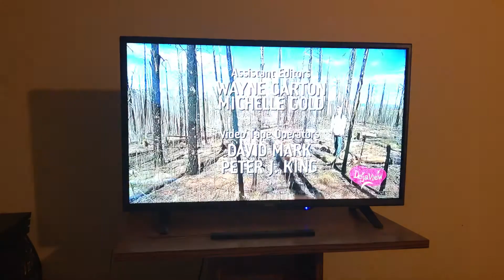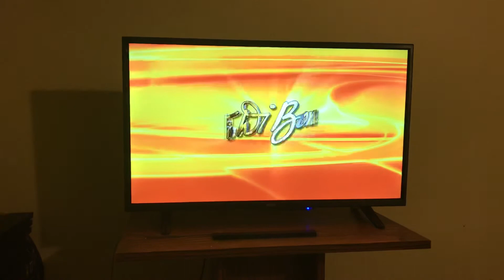Afv closing credits 2012